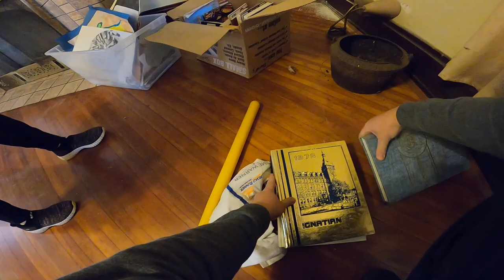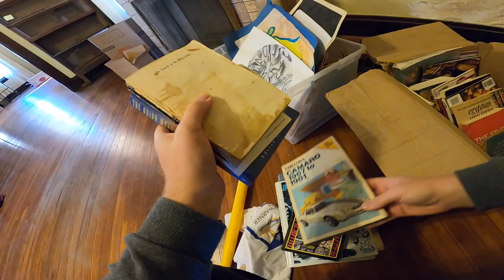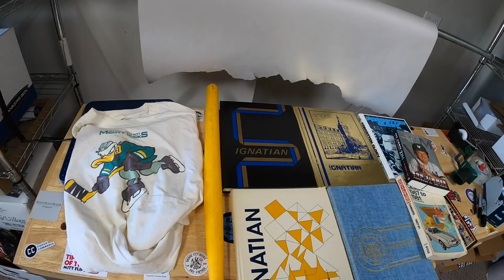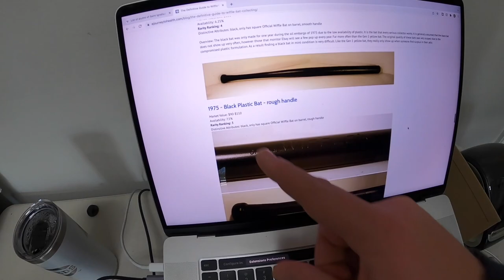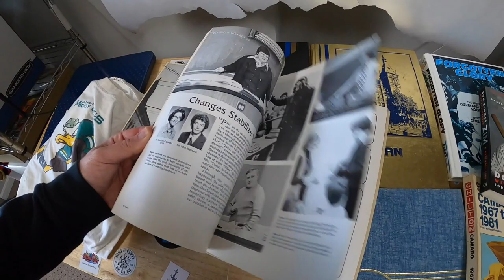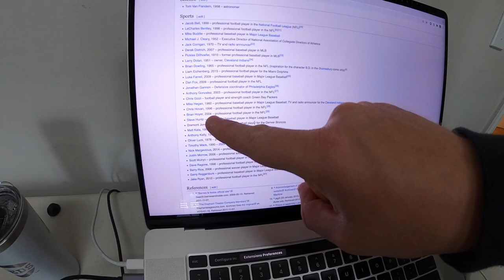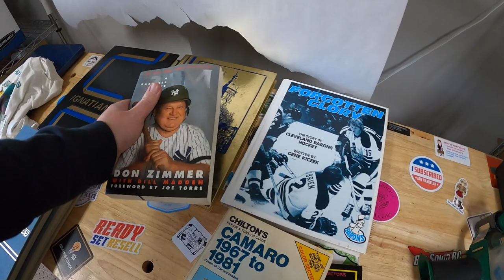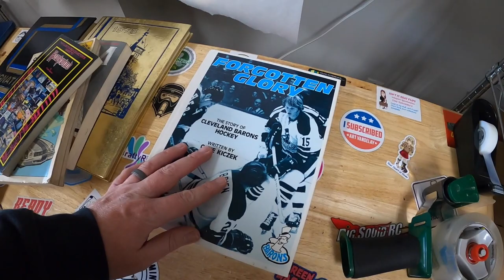I Showed Up Too Late to This Sale